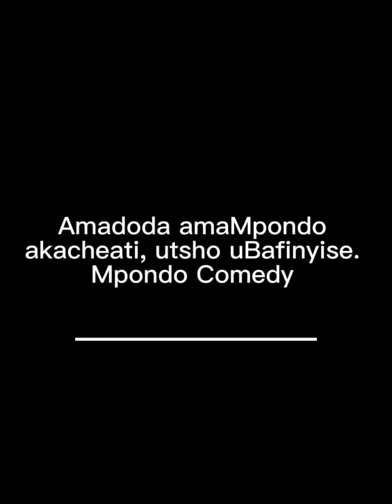Amadoda amaMpondo akacheati